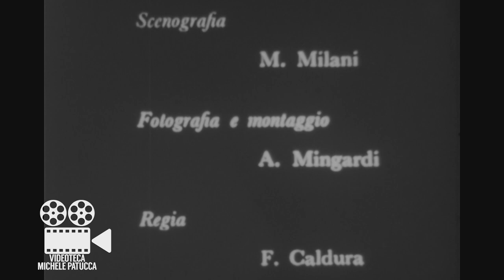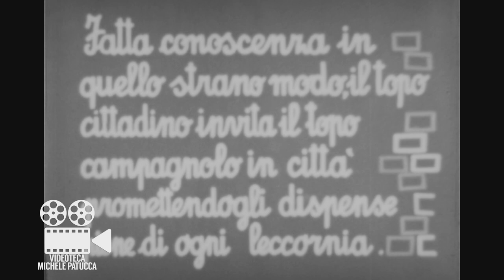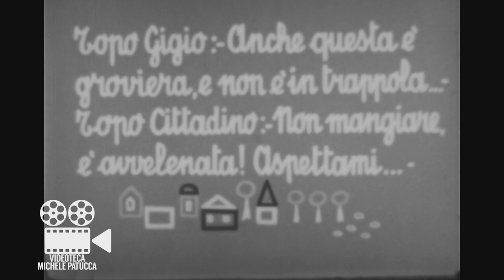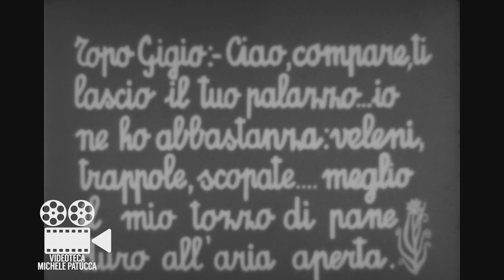Topo Gigio va in Città | filmato inedito (1961)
I Pupazzi di Maria Perego
Sceneggiatura: M. Perego
soggetto: G. Stagnaro
Fotografia e Montaggio: A. Mingardi
Regia: F. Caladura
Produzione: Antonio Malipiero